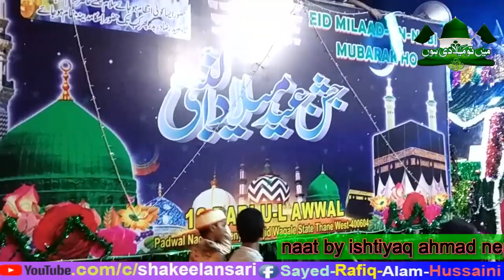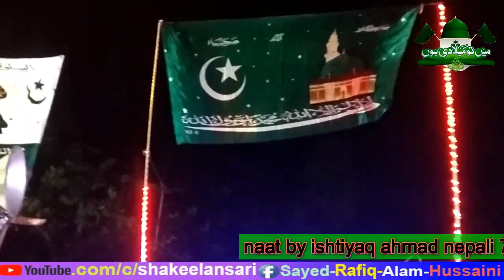mumbai me badi dhoom se nikla milad ka juloos gair muslim bhi kiya suwagat ! मुंबई मिलाद जुलूस 2019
assalam o alaikum wa rehmatullahi wa barakatuhu is video me 2019 milad un nabi sallallahu alaihi wasallam ka juloos ke video hai is juloos me syed shakir husain  arif naseem khan aur logo ne badi tadad me shirkat ki aur is video ishtiyaq ahmad napali ki naat hai

video shoot by - shakeel ansari

naat by - ishtiyaq ahmad nepali